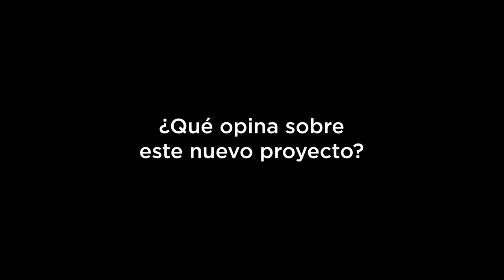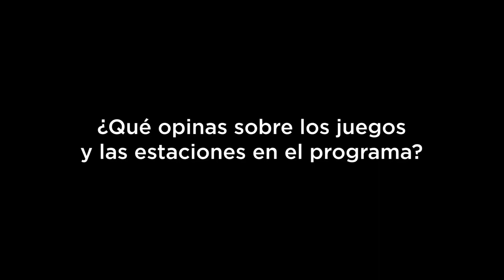Frank Ramírez listo para "Duro contra el mundo" del Canal RCN | Estereofonica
No te pierdas la emocionante entrevista de Frank Ramírez en "Duro contra el mundo" del Canal RCN! En este programa, Frank hablará sobre su desafío en este nuevo show del canal rcn. ¡No te lo pierdas!